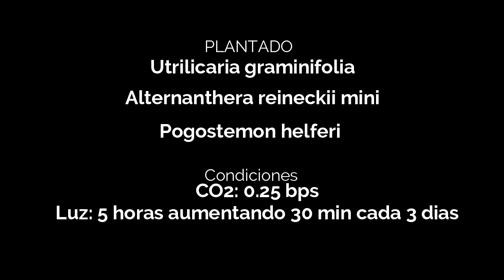Nano Acuario Plantado Iwagumi de 20 Litros High-Tech (3): PLANTADO y CONSEJOS INICIALES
Buenas amig@s¡¡¡ En este terver vídeo de la pequeña mini-serie,  os cuento las plantas que hemos utilizado y algunos detalles de parámetros para el inicio del proyecto, de este mini-iwagumi.